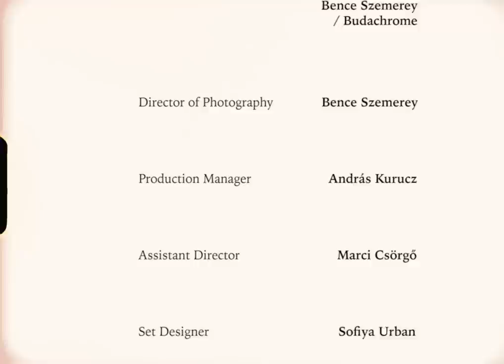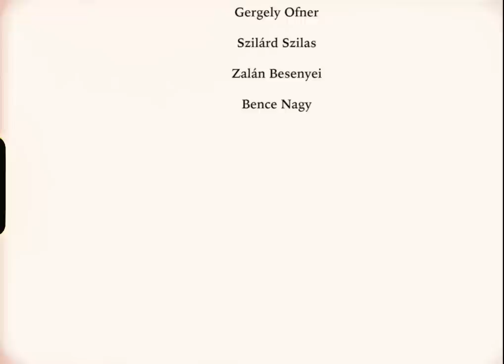The Qualitons - Echo (OFFICIAL MUSIC VIDEO)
The Qualitons - Echo

Time will hear me, passing through
right here near me, fall in two
as the drum slows, winding down
heartbeats, circling all around

heading outward crawling
echos heard in twos
coins in fountains falling
wishing’s all I do

just as mountains do
and for all I saw here
bring it back to you

wrapped on anklet, tied to me
the ball and chain of reality
an acre ‘tween this sand and sea
the shadow in light abandons me